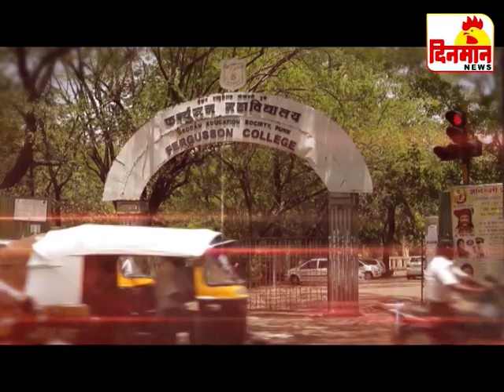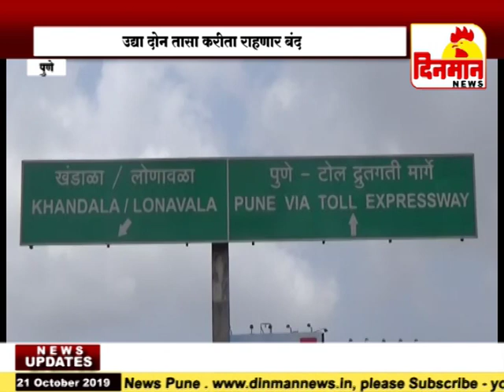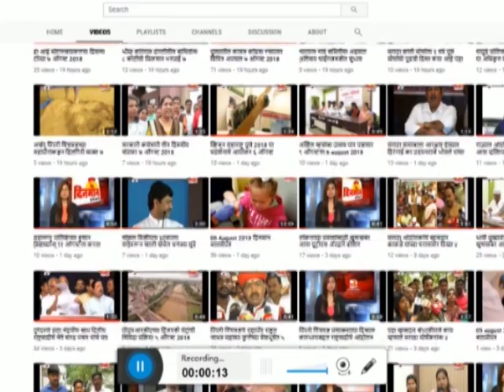22 October 2019 दिनमान बातमीपत्र